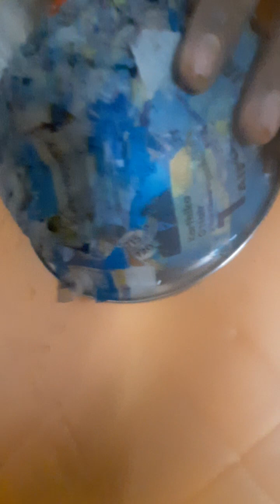paper mache# recycle and reuse ...